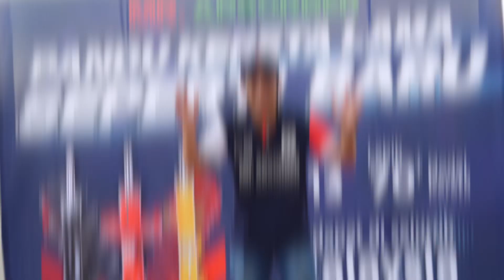Malaysia Autoshow 2024 ft Mr. Absorber